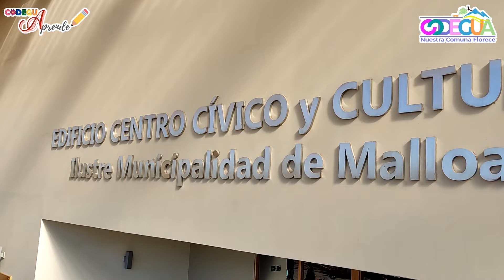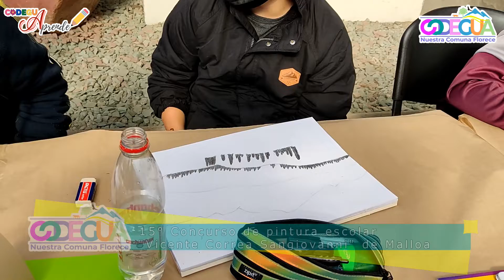🟡🟢Concurso de pintura escolar🟡🟢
9 Alumnos de nuestra comuna nos representaron en la comuna de Malloa.